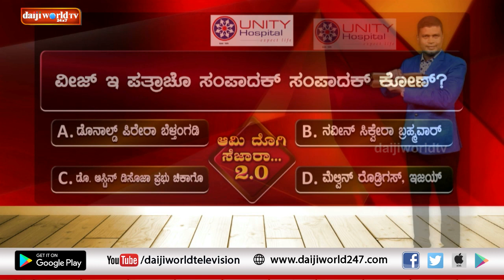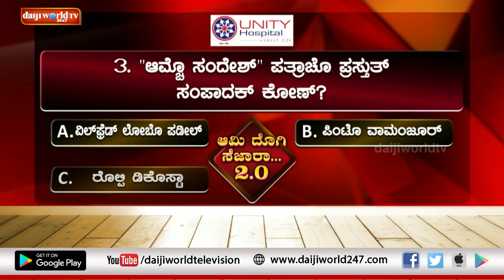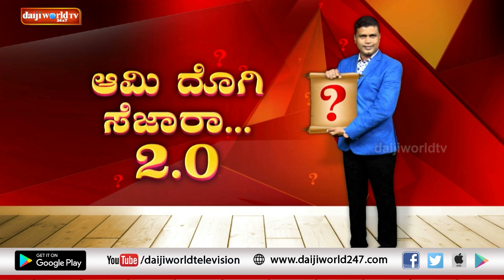Ami Dhogi Sezara 2.0│Episode 31│Daijiworld Television